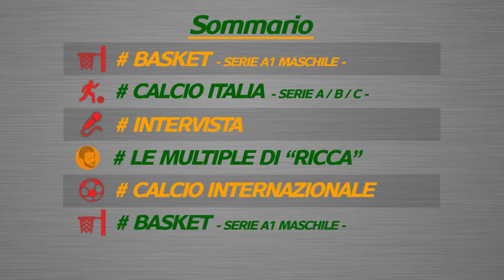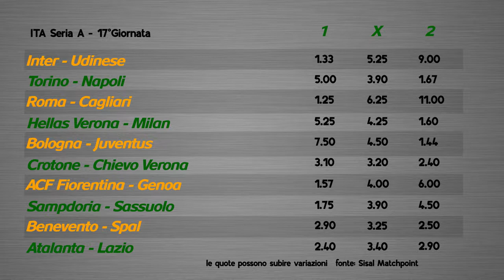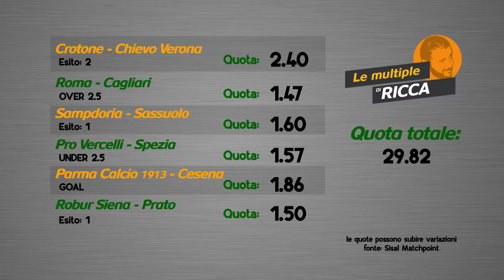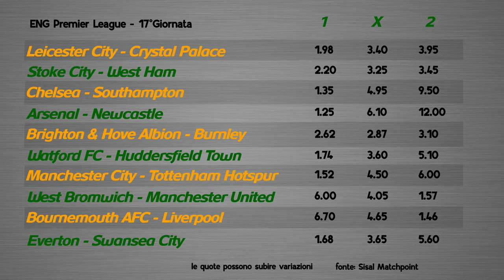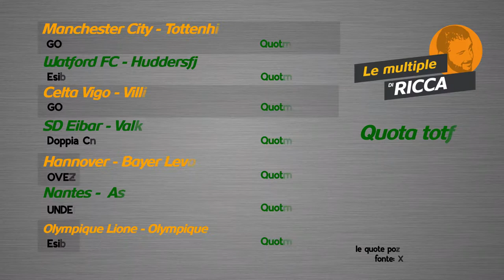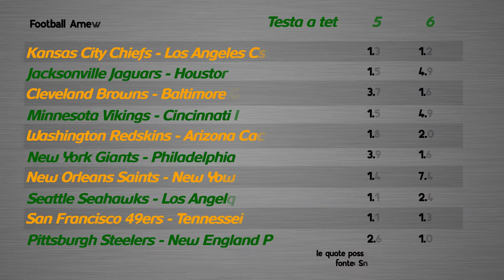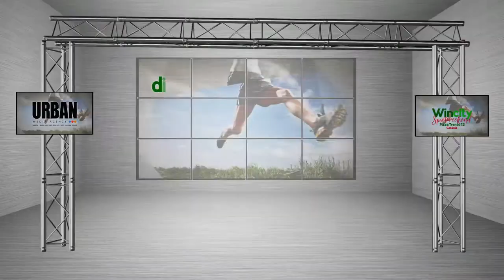Wincity Sportweekend - Ospite Maurizio Pellegrino ( Allenatore di Calcio )